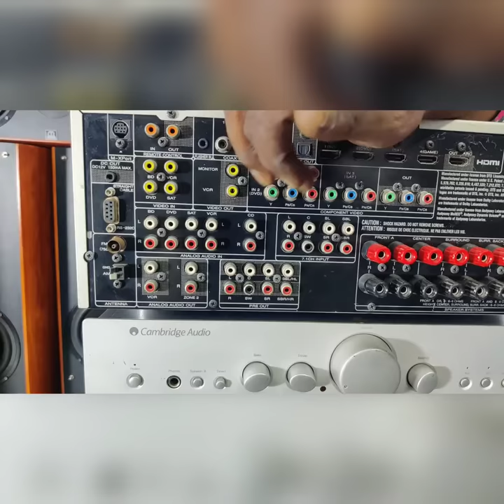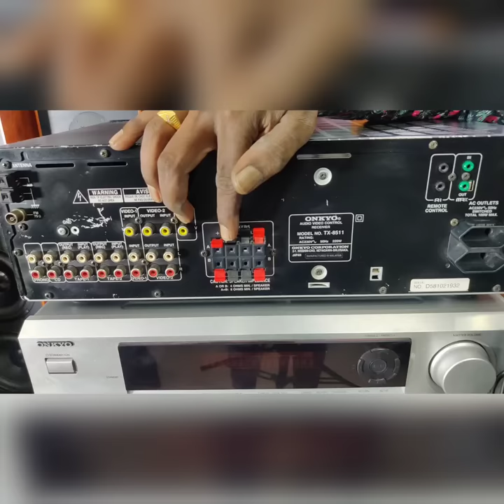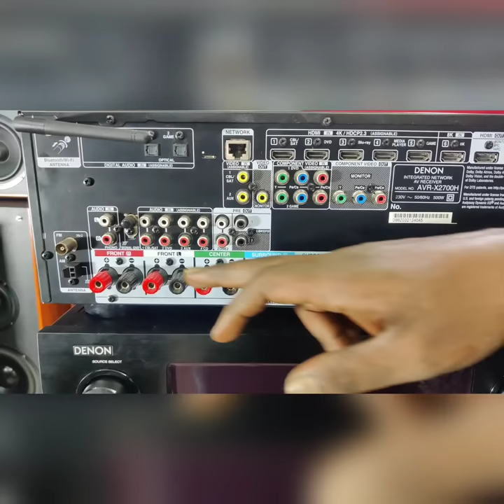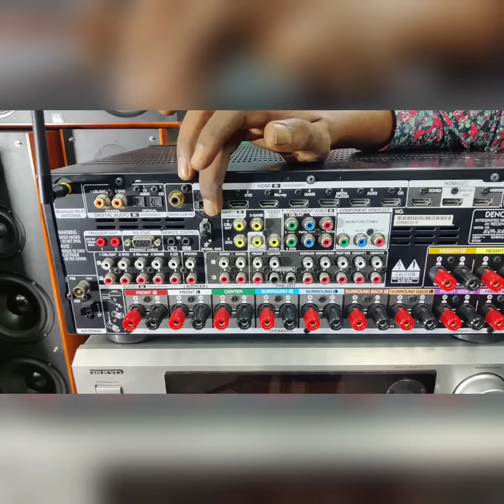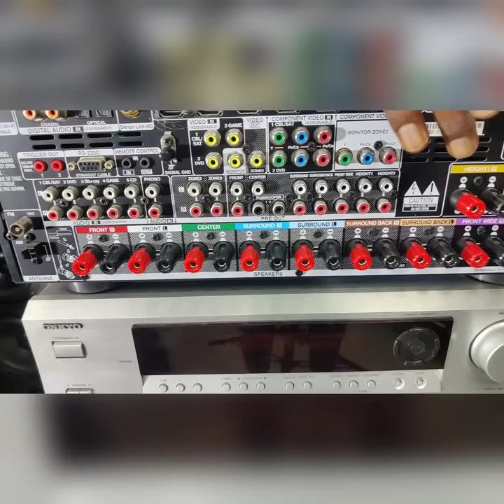stock clearance home theatre Dolby Atmos 7.1 5.1 stereo amplifier speakers ph:7019990291 @low cost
all products shown in the vedio is only for sale .

please if you want a specified products
 leave us a message in our wattsapp:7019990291

shipping possible all over India with extra charges

Denon
MARANZ
nakamachi
JBL
polkaudio
onkyo
tonnoy
celestion
technics
poineer
arcam
Cambridge audio
oppo
kef
rotel
nad
LG
Samsung
sony
Wadia
Apple
bose
anthem
oricon
Akai
stock clearance sale home theatre speaker
package Timber acoustic
onkyo
poineer
Kenwood
BENQ projector
stereo amplifier
5.1 reciver
5.1 amplifier
7.1 reciver
5.1 reciver
low budget home theatre setup
low budget speaker
low budget amplifier
low budget stereo amplifier
low budget home theatre
low budget 5.1 amplifier
low budget 7.1 amplifier
home theatre setup  in Tamil
home theatre setup in Telugu
home theatre setup in Kannada
home theatre setup in Malayalam
home theatre setup in English
home theatre setup in Hindi
home theatre setup in Urdu
stereo amplifier in Tamil
stereo amplifier in Kannada
stereo amplifier in Telugu
stereo amplifier in English
home theatre in Tamil
home theatre in Kannada
inspired by @audiogalaxybangalore1985
inspired by @hakadts9452
inspired by @anand498
inspired by @kovaisenthilelectronics
inspired by @SonyMusicSouthOfficial
inspired by @TheCoreAudios
inspired by @HomeTheatre
Linn
michantosh
creek amplifier
cree
demo available for serious buyers contact Dee audios Bangalore kamanahalli kullappa circle near bucket biryani pns layout Bangalore:560084
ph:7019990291